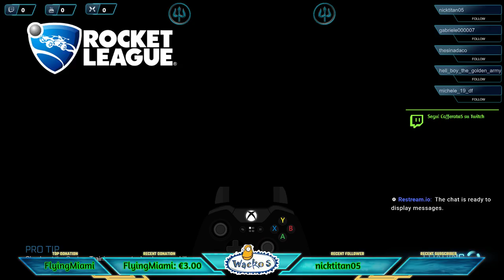Master Trident - Rocket League mattutina (18/11/18)